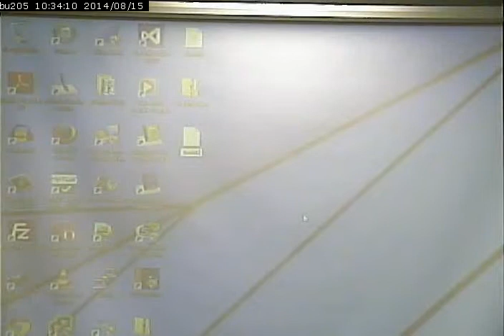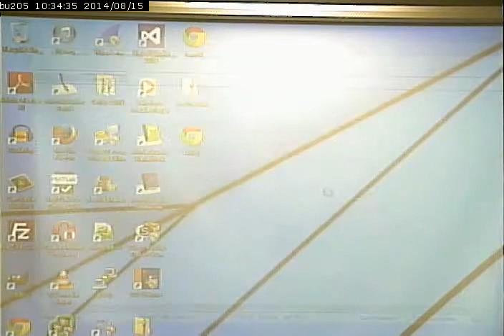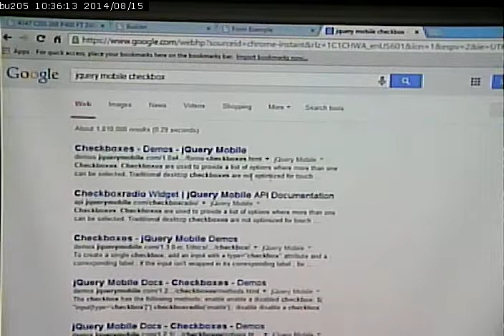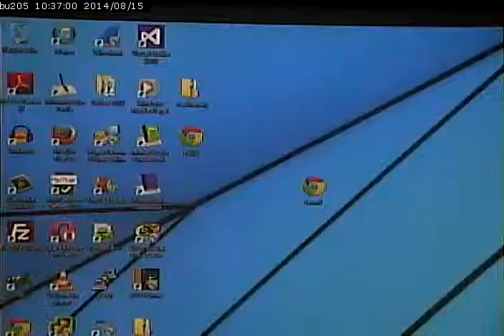CISS268 - Mobile Web Development - Fall 2014 - September 15, 2014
Description of Activity